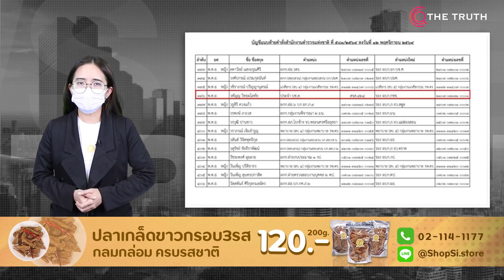"ผกก.หนุ่ย" กลับผงาดรองผู้การฯ แม้เคยถูกสั่งปลด? หรือตราบาปปฏิรูปตร.เหลว??